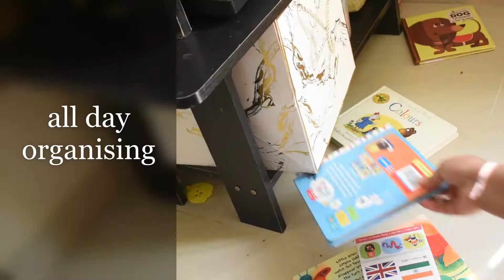An evening with me || organizing|| hakka noodle